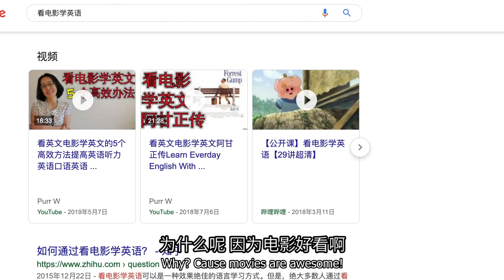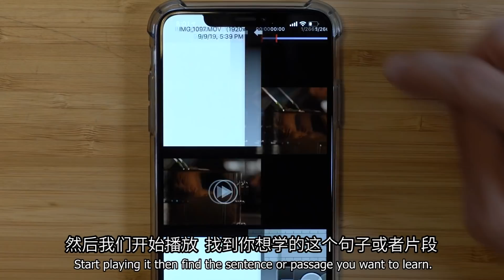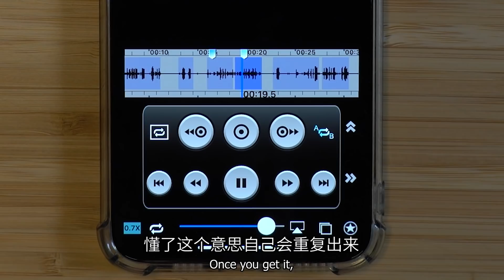看电影就能学英语？没有这几招你就太天真了！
今天我就跟大家分享一些怎么用电影学英语。很多人说自己看美剧或者电影的时候是在边看边学，但仔细看一部电影远远不够。我想跟大家分享一下我是怎么用电影学出我想在的中文口音。有哪些英语学习技巧，还有哪些工具、app可以让你的学习更高效呢？

视频里讲的：
1、如何高效地记笔记
2、双向翻译法
3、影子跟读（及最有用的学习APP）
4、没有老师纠正你的发音就可以用这个工具来练习！

马思瑞的电影课马上要上线了！9月15日开课，28天学4部英语电影！
1、爱乐之城
2、穿普拉达的恶魔
3、触不可及
4、摘金奇缘

想跟我一起学习的朋友们赶紧戳链接购买！
关注微信公众号【酸橙英语】，在菜单栏点击【马思瑞】即可购买。购买后就会提示班主任的微信，一定要加哦！

如果没有微信支付就可以加课程助手：ChrisEnglish04。课程助手会给你发购买链接！
9月15日不见不散！